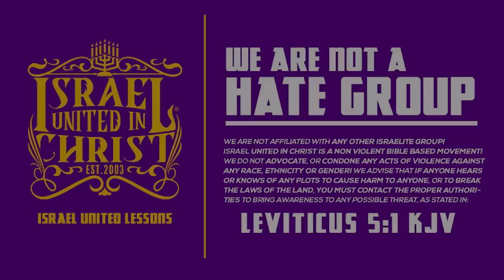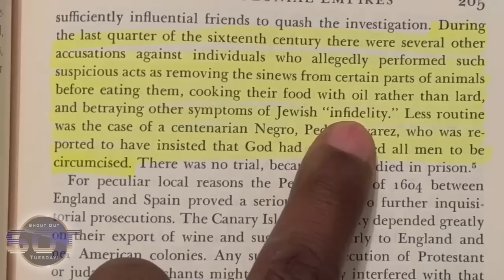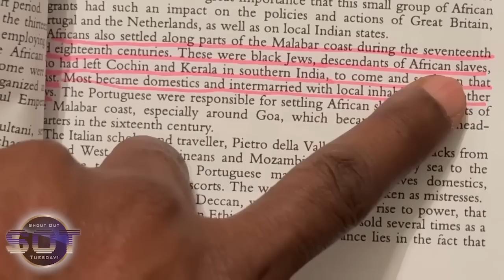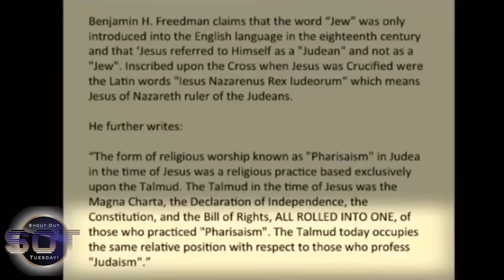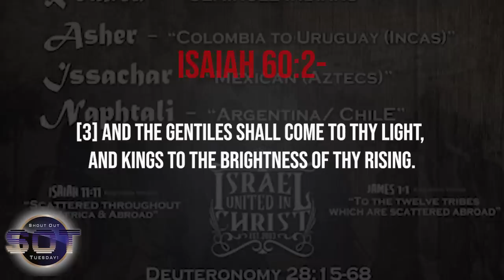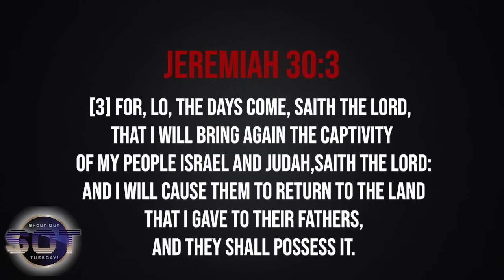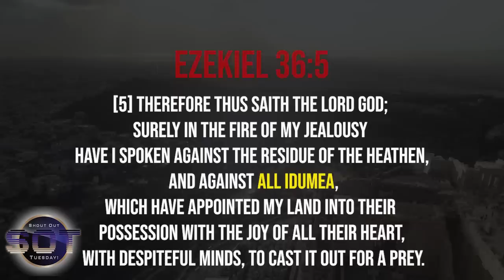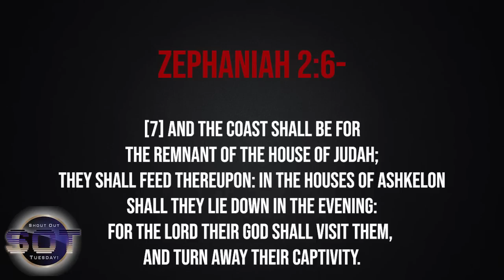ShoutOutTuesday Presents | Britain Established Modern Israel